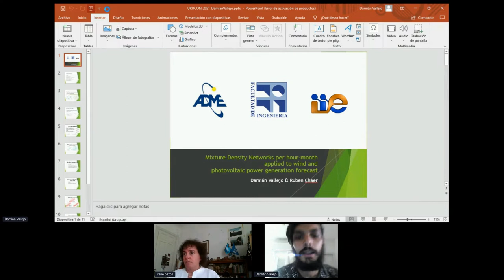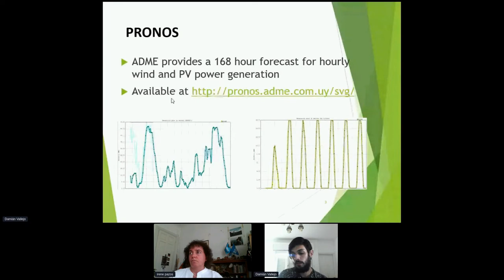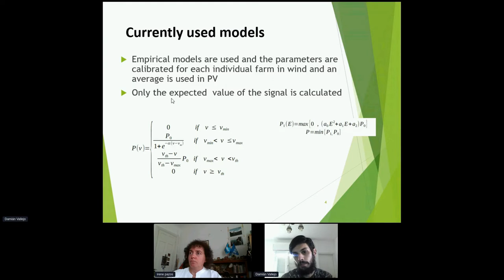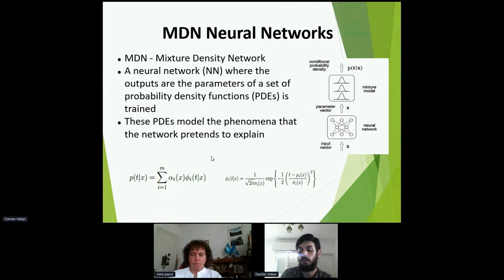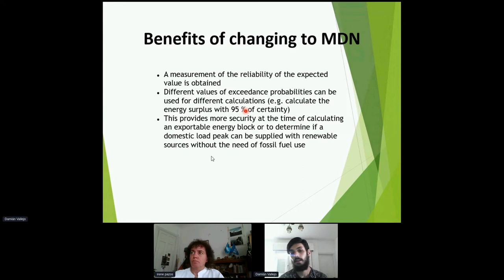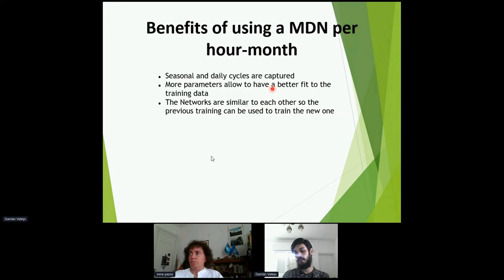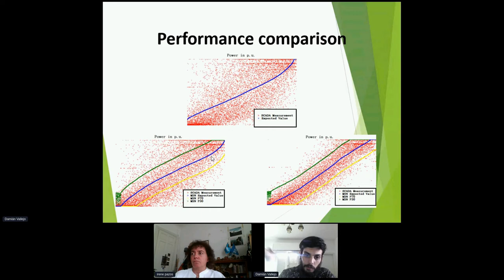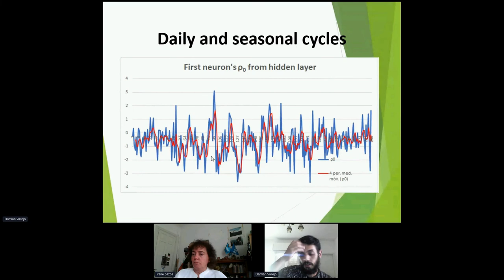Mixture Density Networks Per Hour-Month Applied to Wind Power Generation Forecast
ORAL SESSION: COMP TEMS I - Computer / Technology Management

Damián Vallejo and Ruben Chaer

CHAIR: Irene Pazos Viana